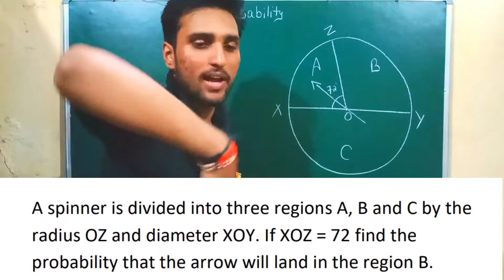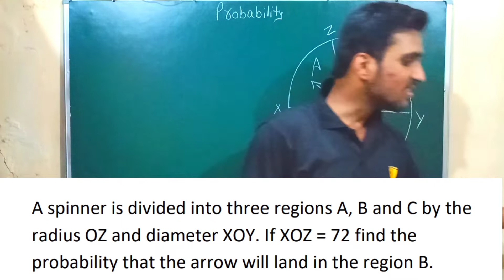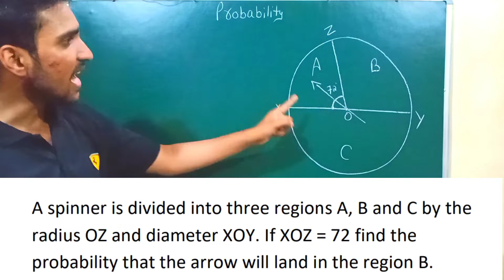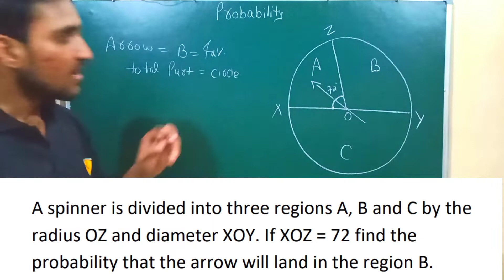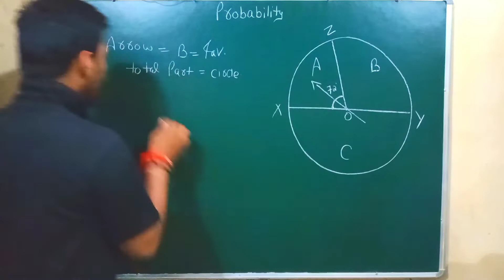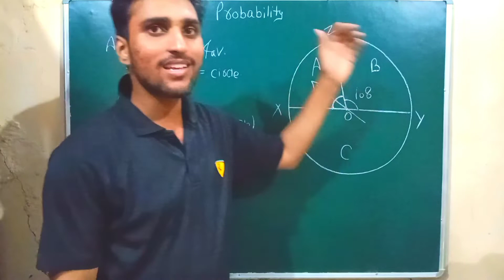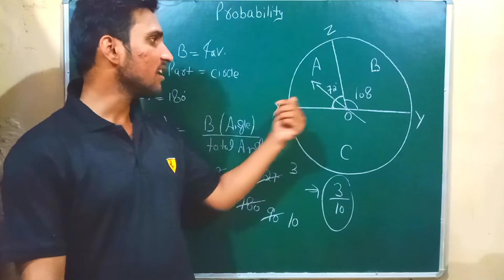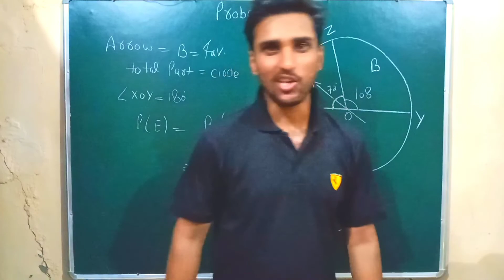A spinner is divided into three regions A, B and C by the radius OZ and diameter XOY. If ∠XOZ = 72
In this video we are studying ch-15 probability of class 10th and the question is the mixture of AREA RELATED TO CIRCLE AND PROBABILITY.

SO, this question is important for the CBSE BOARD exams and this questions may come in the exams in the form of CASE STUDY BASED QUESTIONS.

A spinner is divided into three regions A, B and C by the radius OZ and diameter XOY. If ∠XOZ = 72 find the probability that the arrow will land in the region B.